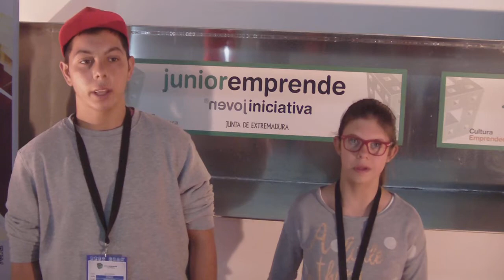CEE Los Ángeles. Badajoz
"La Casita" es un proyecto de cocina y elaboración de recetas.